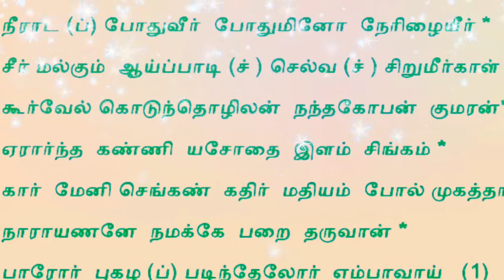Margazhi Maadam (மார்கழி)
Significance of Margazhi